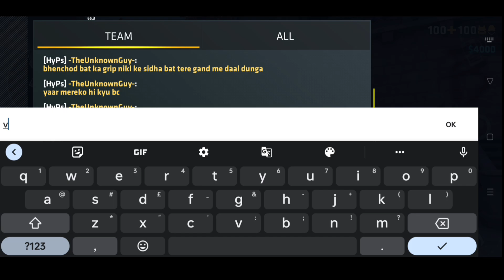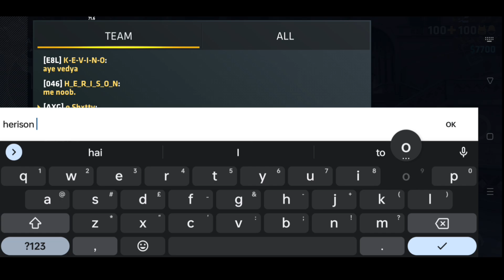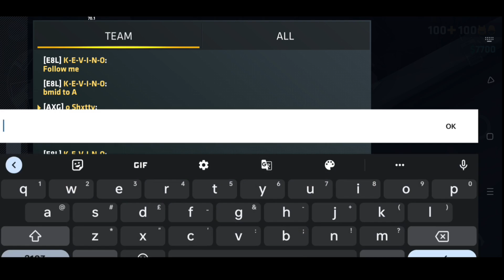CRITICAL OPS FASTEST SURRENDER IN RANKED HISTORY !!! 🤯🤯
CRITICAL OPS FAST SURRENDER IN RANKED HISTORY !!! 🤯🤯

Hope u Guys Like This Video..Make sure to give thumbs up .. Lets Aim for 70 Likes??

My device:- realme 8s 5G
Editing app:- power director pro/kinemaster
Screen Recorder:- ADV  Screen recorder

- Can i Add u?   No
- Can do 1v1?   No
- R u Virgin?      Yes

Is My Name Shitty or Shotty??